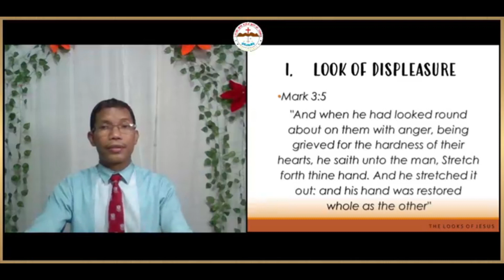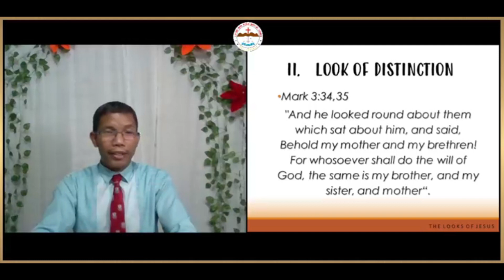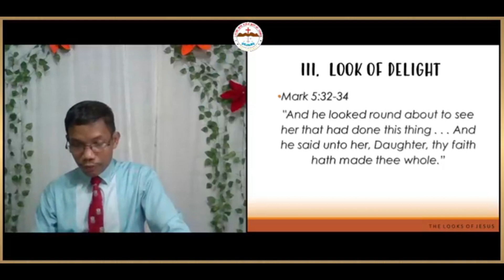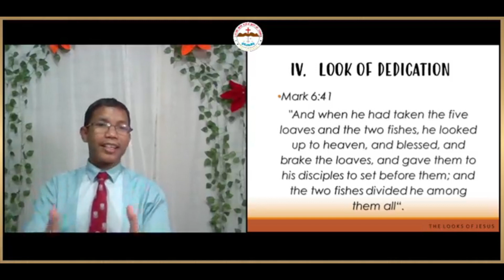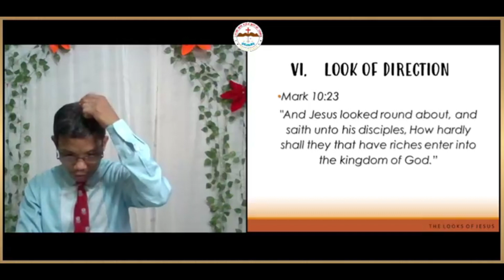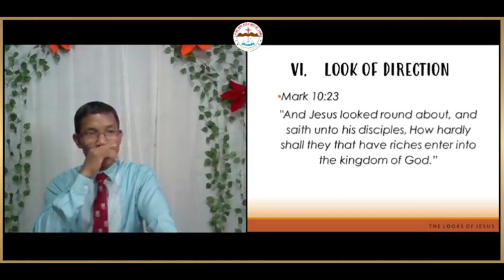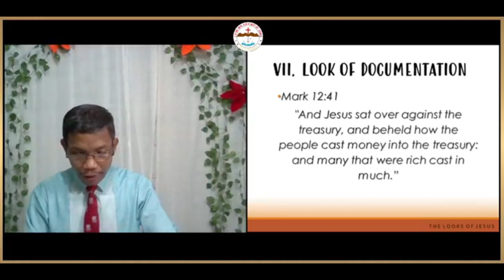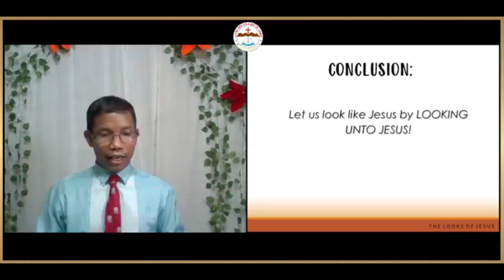"THE LOOKS OF JESUS" | Afternoon Worship Service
"THE LOOKS OF JESUS"
(Proverbs 15:3)

August 15, 2021  ||  Afternoon Worship Service